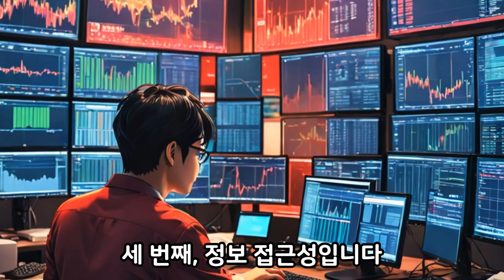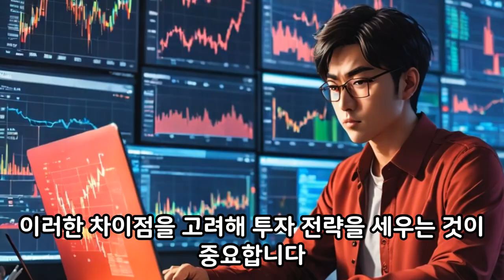오늘은 국내주식과 해외주식의 차이점을 비교해보겠습니다